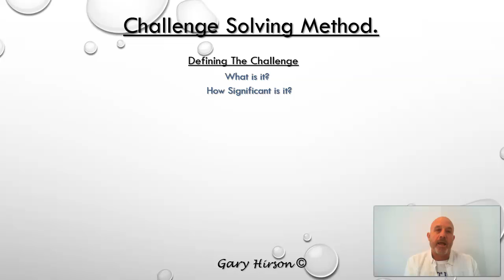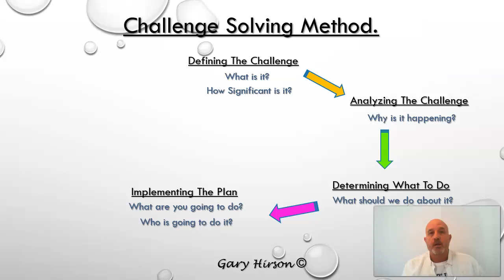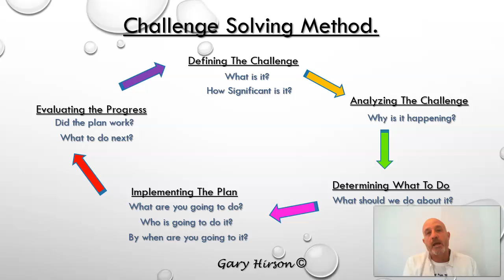Problem Solving during times of challenge and new realities.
We are facing unique realities and challenges which can be overwhelming.
Here are some questions to answer that can help solve those problems.